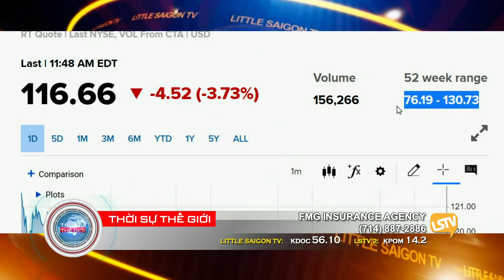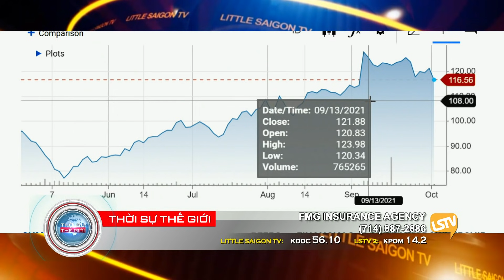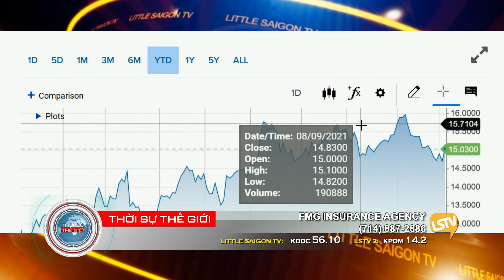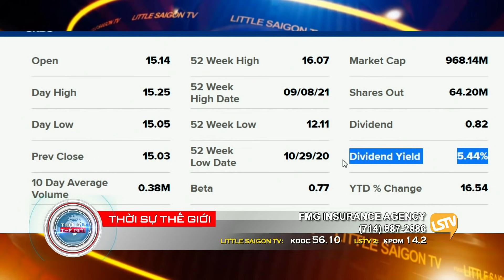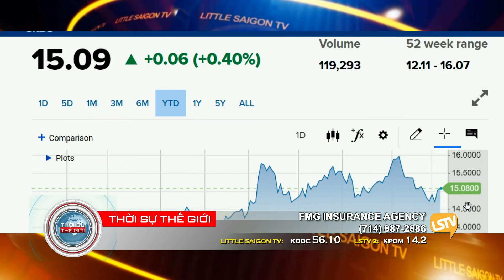Thời Sự Thế Giới Phần 4 (10-04-21) Tin Tức Tài Chánh